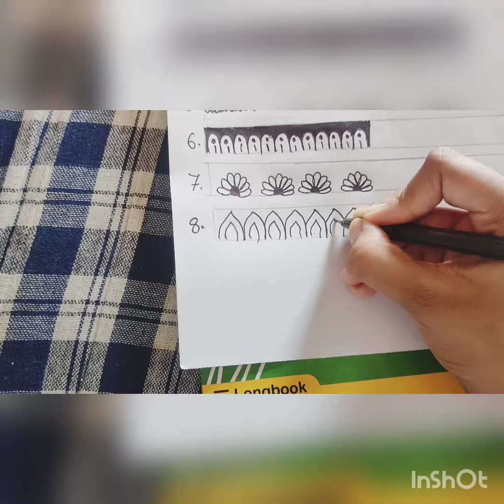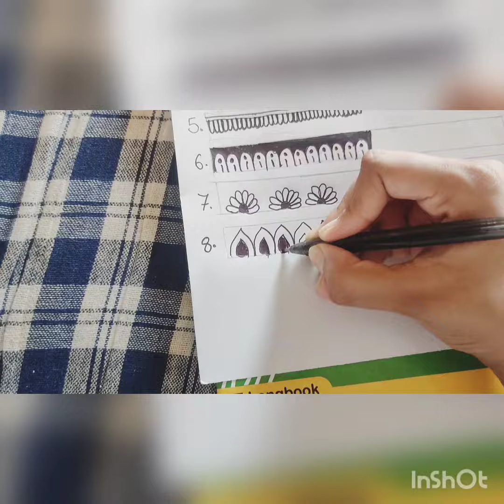Mandala Art Easy Patterns step by step| Kritika Arts